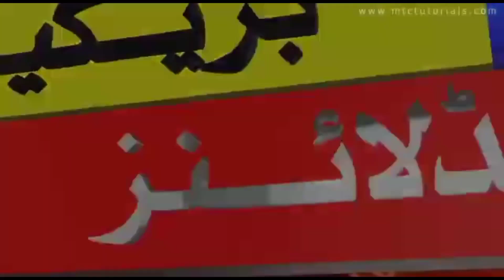Quaid Azam trofy main fakher zaman NY wasem junir ke Patti kr dee